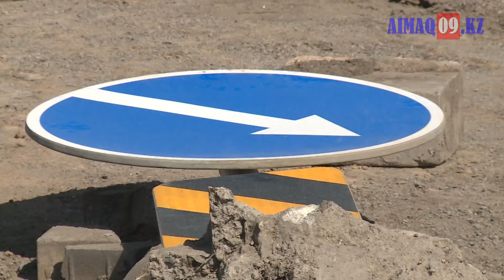Жолдар жөнделеді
Қарағандыда жол жөндеу маусымы басталды. Жалпы, бұл мақсатқа 10 миллиардтан астам теңге бөлінген. Карл Макс көшесі мен 7-ші магистраль толығымен жөндейді, ал 50 учаскелік жол қалпына келтіріледі.